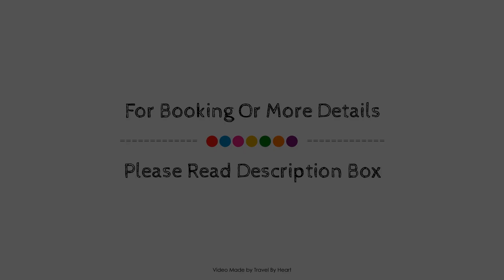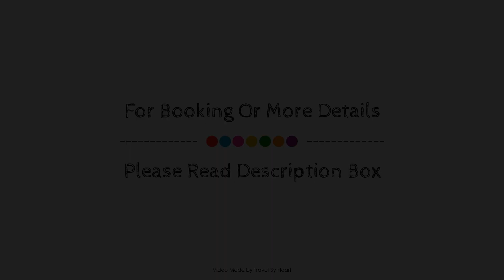Hotel Lo Monte, Torrevieja, Spain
About Property:
Ideally located in the prime touristic area of Pilar de la Horadada, Hotel Lo Monte promises a relaxing and wonderful visit. The hotel has everything you need for a comfortable stay. 24-hour front desk, facilities for disabled guests, restaurant, tours, laundry service are on the list of things guests can enjoy. Designed for comfort, selected guestrooms offer air conditioning, heating, balcony/terrace, telephone, television LCD/plasma screen to ensure a restful night. The hotel offers various recreational opportunities. For reliable service and professional staff, Hotel Lo Monte caters to your needs.
Searching For
1. Hotel Lo Monte - Torrevieja
2. Hotel Lo Monte - Torrevieja Virtual Tour
3. Hotel Lo Monte - Torrevieja Rooms
4. Hotel Lo Monte - Torrevieja Amenities
5. Hotel Lo Monte - Torrevieja Videos
6. Hotel Lo Monte - Torrevieja Offers
7. Hotel Lo Monte - Torrevieja Deals
Audio Credit:
Track Title: Subway Dreams
Artist: Dan Henig